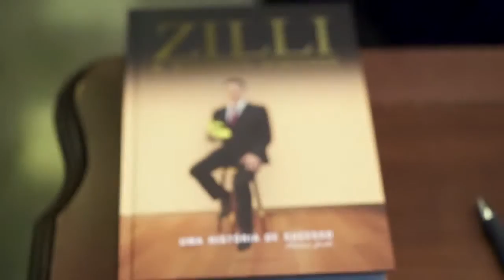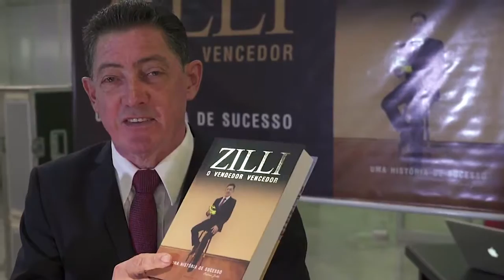Lançamento do livro "Zilli, um vendedor vencedor"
Lançamento do livro "Zilli, um vendedor vencedor", do empresário Cidinei Zilli, Assembleia Legislativa de Santa Catarina, em 10 de junho de 2016.